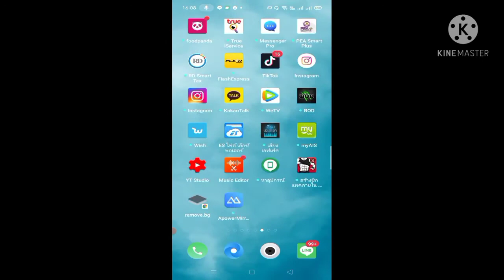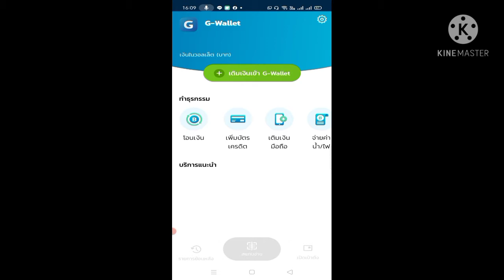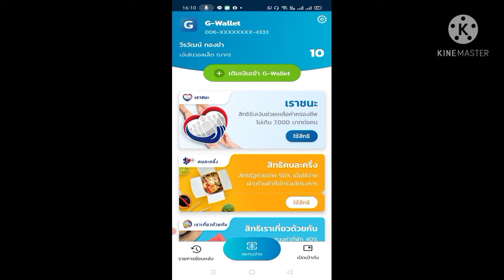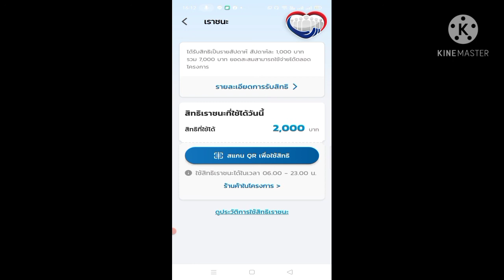วิธีใช้แอปเราชนะซื้อของ